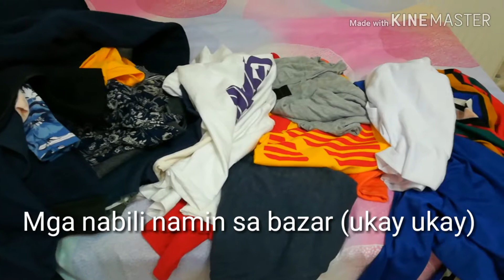UKAY UKAY HAUL❤️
Mga pinamili sa ukay ukay